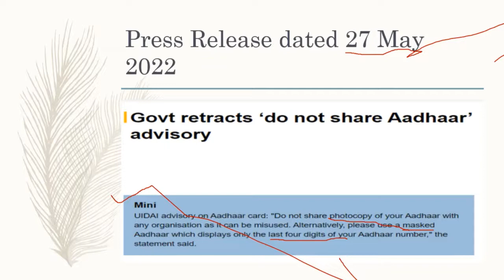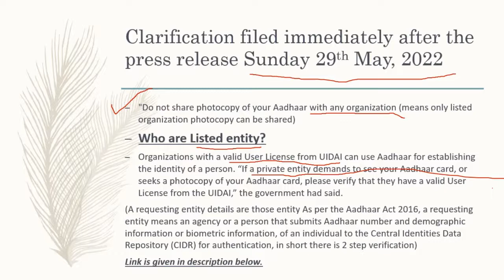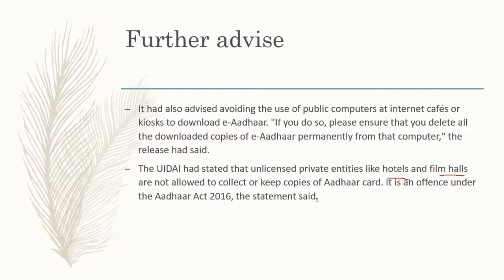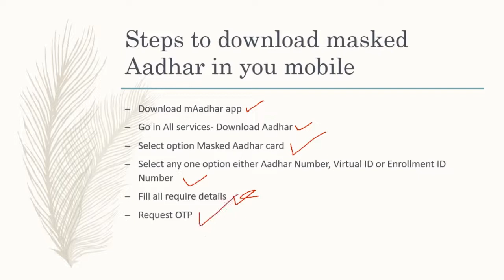Beware sharing photocopy of Aadhar आधार कार्ड झेरॉक्स शेर करण्या आधी सावधान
In this video I had tried to explain the press release by UIDAI dated 27th May 2022 and clarification dated 29th May 2022.